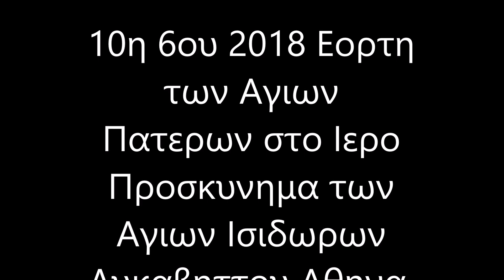Ιερο Προσκυνημα αγιων Ισιδωρων Λυκαβηττου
10η 6ου του 2018.
Κυριακη των Αγιων Πατερων.
Μας αξιωσε ο Κυριος Ιησους Χριστος να παρακολουθησουμε την Θεια Λειτουργια στο Ιερο Προσκυνημα των Αγιων Ισιδωρων στον Ιερο Ναο τους στον λοφο του Λυκαβηττου. Αθηναι.